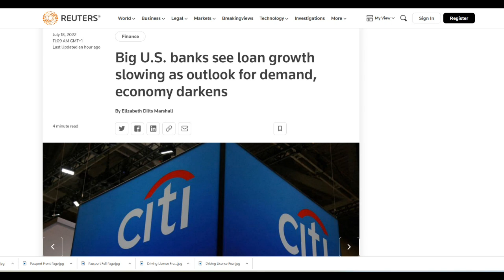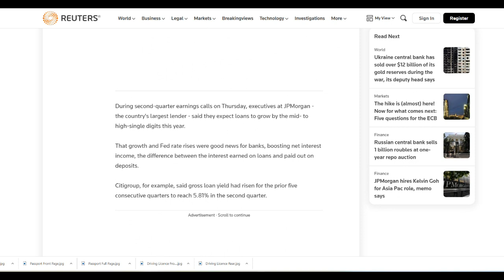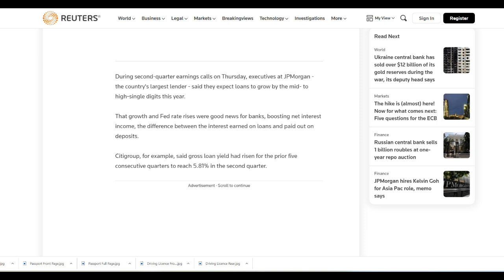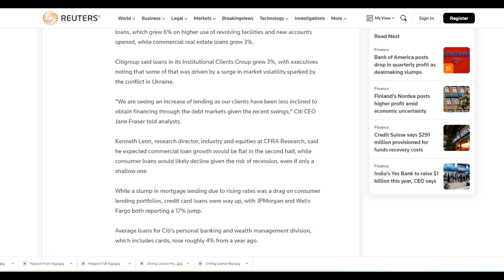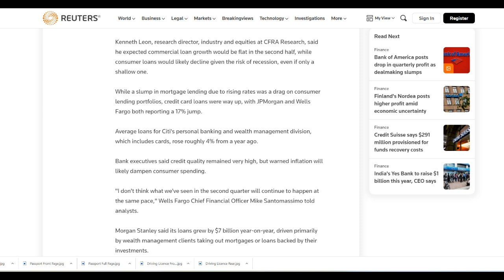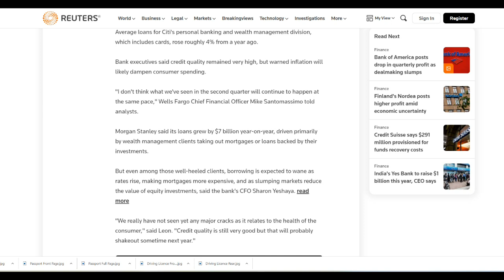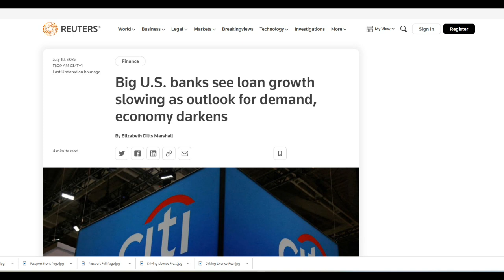Large US Banks See Loan Growth Slow - But It's Not All Bad For Them - CitiGroup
CitiGroup has declared that it too like JPM is witnessing a slow down in loan growth and is cautious about both the US and Global Future as there are strong signs that we may all be entering into recession.

That said profits are robust and each of these banks are taking steps to minimise risks.

We look at what CitiGroup has had to say and where they predict our economies are heading.